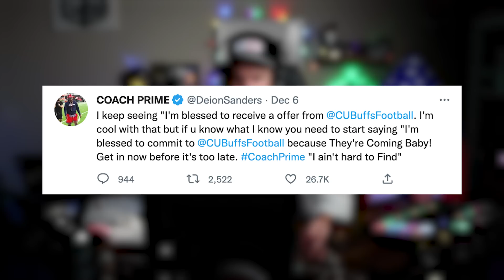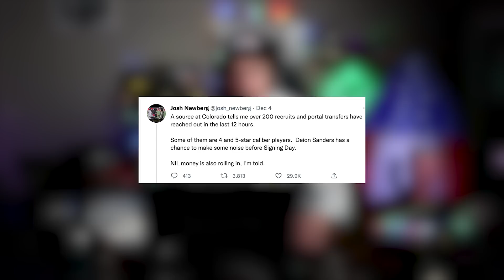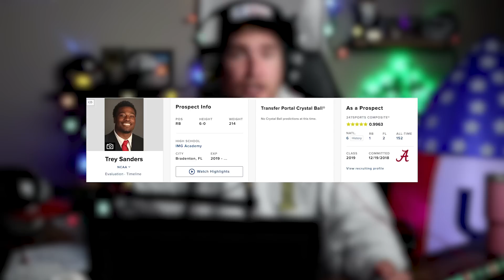Alabama 5 star rb and 👀 Notre Dame 4 star rb are leaving for Deion Sanders! 👀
Deion Sanders is luring 4 and 5 star RBs from Alabama and Notre Dame

Deion Sanders has hit the portal hot with over 200 athletes reaching out including 5 star running back Trey Sanders.